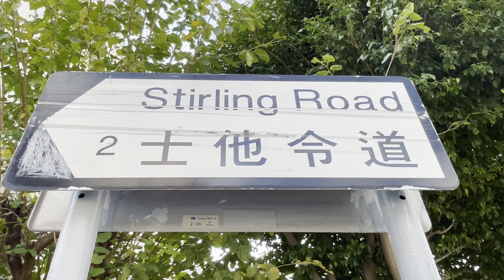士他令道 Stirling Road Hong Kong Ground 香港地 (04196)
士他令道 Stirling Road Hong Kong Ground 香港地